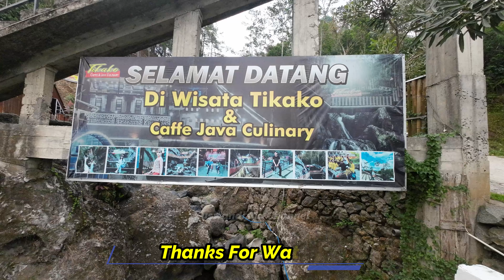DIENG VIA JALUR BARAT BIKIN DENGKUL PANAS.Part 2.BENDUNGAN MRICA SAMPAI WISATA TIKAKO@KuswandiRia03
DIENG VIA JALUR BARAT BIKIN DENGKUL PANAS.Part 2. BENDUNGAN MRICA SAMPAI WISATA TIKAKO PAWEDEN BANJARNEGARA. ASSALAMU ALAIKUM WR WB, SALAM SEJAHTERA BAGI KITA SEMUA, SALAM SEHAT DAN BAHAGIA BERSAMA KELUARGA. PADA KESEMPATAN INI SAYA SUGUHKAN VIDEO PERJALANAN BERSEPEDA MENUJU DIENG VIA JALUR BARAT. JALUR BARAT TERNYATA LEBIH EKSTRIM DIBANDING DENGAN JALUR TIMUR VIA WONOSOBO. SAYA SAYA DITEMANI GOWESER DARI  DEPOK JAKARTA MENUJU WISATA DIENG.  PADA VIDEO PART 2 MERUPAKAN PERJALANAN BERSEPEDA DARI BENDUNGAN MRICA BANJARNEGARA  MELEWATI SIJEMBLUNG KARANGKOBAR YANG PERNAH TERJADI TRAGEDI LONGSOR TAHUN 2014, SEPANJANG PERJALANAN DI SUGUHI VIEW YANG INDAH.